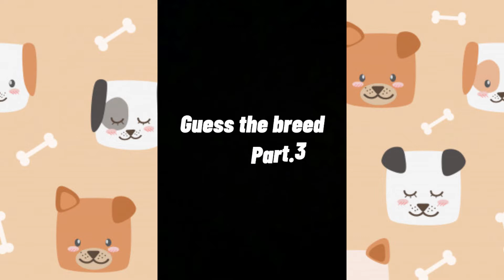Awesome Dogs of TikTok funny animal videos